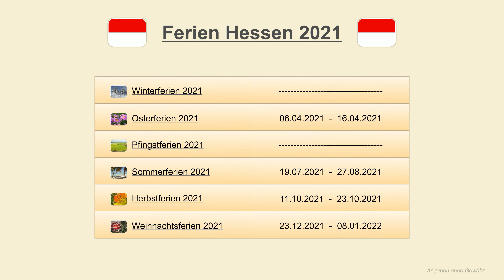Ferien Hessen 2021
Ferien Hessen 2021 - Ferien 2021

Zusätzlich zu den festgelegten Ferien Hessen 2021 stehen dem Bundesland Hessen im Schuljahr 20/21 noch drei und im Schuljahr 21/22 noch fünf bewegliche Ferientage zur Verfügung. In Hessen erfolgt die Festlegung der variablen Ferientage durch die zuständigen staatlichen Schulämter in Zusammenarbeit mit den Personalräten der Lehrkräfte und mit den Elternbeiräten.

Der Ferienkalender Hessen 2021 beinhaltet in tabellarischer Form die Winterferien Hessen 2021, die Osterferien Hessen 2021, die Pfingstferien Hessen 2021, die Sommerferien Hessen 2021 sowie die Herbstferien Hessen 2021 und die Weihnachtsferien Hessen 2021.

Wann sind Ferien Hessen 2021? Winterferien Hessen 2021 gibt es nicht.
Die Osterferien Hessen 2021 gehen vom 6. April bis zum 16. April 2021. Pfingstferien Hessen 2021 bzw. Himmelfahrtsferien Hessen 2021 gibt es keine. Die Sommerferien Hessen 2021 beginnen am 19. Juli und gehen bis 27. August 2021. Die Herbstferien Hessen 2021 sind für den Zeitraum vom 11. Oktober bis 23. Oktober 2021 festgelegt. Die Weihnachtsferien Hessen 2021 starten am 23. Dezember 2021 und enden am 8. Januar 2022.

Zur Vereinfachung werden die Ferien Hessen 2021 auch manchmal mit Ferien HE 2021 abgekürzt. Die Abkürzung HE für Hessen folgt den auf EU-Ebene vereinbarten Abkürzungen der Regionen.

Die Ferien für Deutschland werden auf Bundeslandebene festgelegt. Wer zum Beispiel nach Ferien Frankfurt 2021, Ferien Wiesbaden 2021, Ferien Kassel 2021, Ferien Darmstadt 2021 oder nach Ferien Offenbach 2021 sucht, findet diese bei den Ferien Hessen 2021.

Die in diesem Ferienkalender 2021 angegebenen Ferientermine Hessen 2021 sind jeweils der erste und der letzte Ferientag von den Hessen Ferien 2021. Die bundesweiten Schulferien auf einen Blick für die Winterferien 2021, die Osterferien 2021, die Pfingstferien 2021, die Sommerferien 2021, die Herbstferien 2021 und die Weihnachtsferien 2021 werden angezeigt, wenn die gewünschte Ferienart in der Ferientabelle ausgewählt wird.

Hinweis: Im Jahr 2021 wurden die Ferien Hessen 2021 teilweise kurzfristig verlegt oder auch durch Unterricht ersetzt, so dass Abweichungen und regionale Änderungen in Einzelfällen möglich sind.

Hessen Ferien 2021 - Auf einen Blick (✓) - Ferien Hessen 2021 - Ferienkalender Hessen 2021 - Ferientermine Hessen 2021 - Ferien 2021 - Ferienkalender 2021

Nachträgliche Änderungen einzelner Länder sind möglich. Angaben ohne Gewähr.